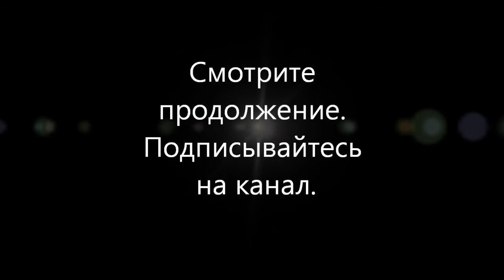Путешествие в Черногорию. Прилетели!